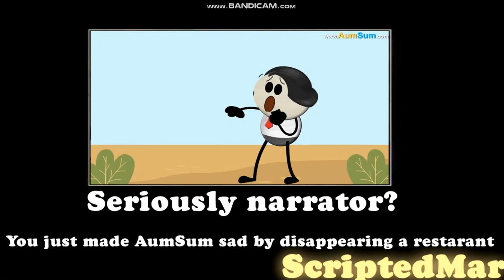YTP AumSum is sad that Starbucks disappeared (Version 1)